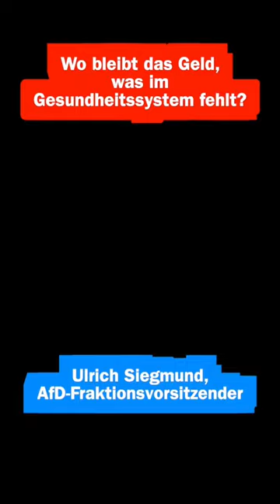Dramatische Situation der Krankenhäuser ist hausgemacht